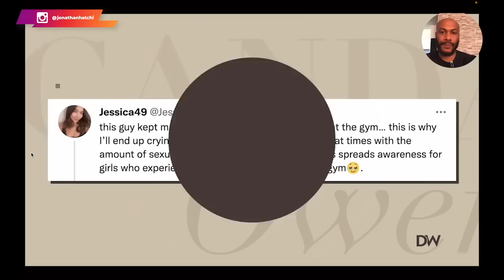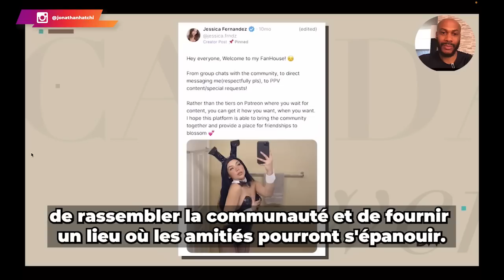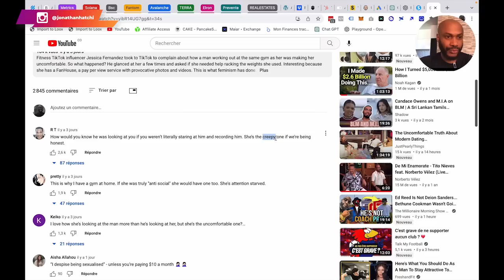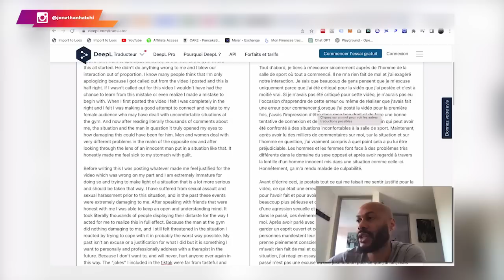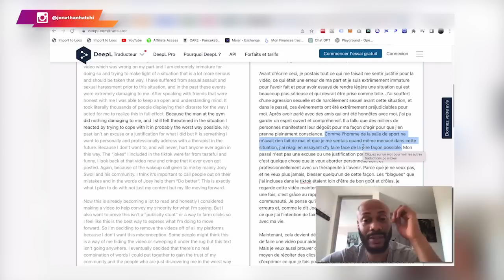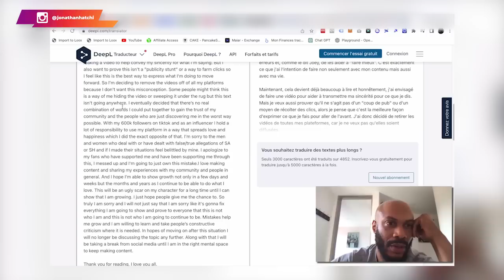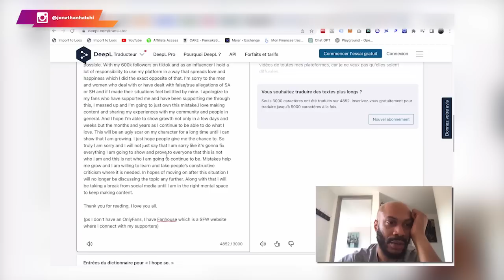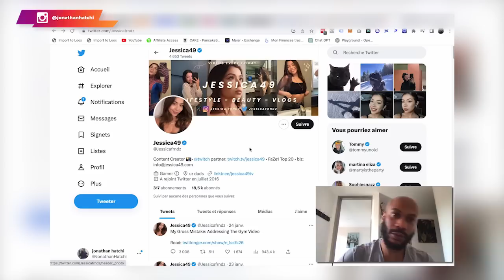Fitness tiktok se plaint d'être harcelée à la salle par un bon samaritain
A-t-on besoin d'accuser un innocent pour attirer l'attention sur soi ? Mieux, faut-il d'abord mettre en prison un bon samaritain pour exhiber sa féminité ? Le féminisme moderne est totalement à la dérive, et le monde entier en prend de plus en plus conscience.

Dans cette vidéo, je partage avec toi l'histoire atypique d'une femme qui souhaite mettre les hommes en prison pour se sentir libre.

0:00 Intro
01:56 Le contexte
02:34 Le podcast qui révèle les faits
09:37 L'analyse de TonTon JoJo
17:10 Les commentaires pertinents
1933 Les excuses de Jessica
35:00 Conclusion